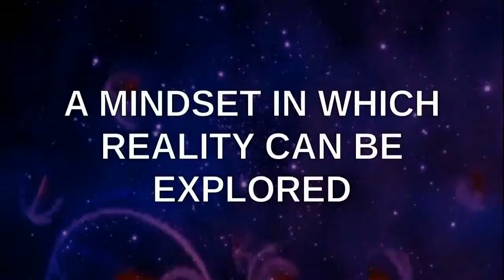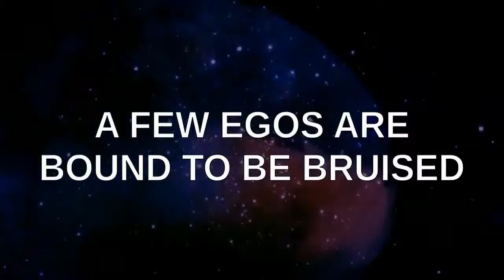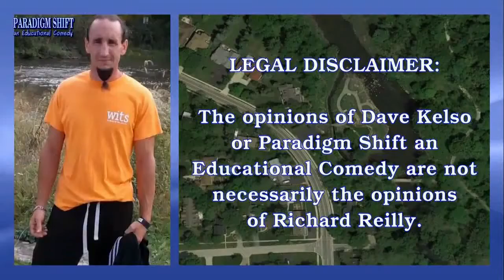PSEC - 2016 - feat. Rich Reilly on PoliceBrutality (abridged) [hd 1280 x 720]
ABOUT: In this episode of "Paradigm Shift - An Educational Comedy" that we have titled as "PSEC - 2016 - feat. Rich Reilly on PoliceBrutality (abridged)" -- Dave Kelso (Time Warrior), Walter Kelso and Katie travel from Chicago, Illinois in Cook County to Warrenville Illinois in DuPage County, to interview Richard Reilly about his police brutality incident. This will also include the original video taken at the time of the incident by way of cellular phone. At Richard's request, two versions of this video have been created. Full, and abridged. The abridged version limits the level of politically incorrect comedy with a more serious focus. The full version has no limits and includes everything.

Participants List: Dave Kelso (Time Warrior), Walter Kelso, Katie Richard Reilly
Applicable Hashtags